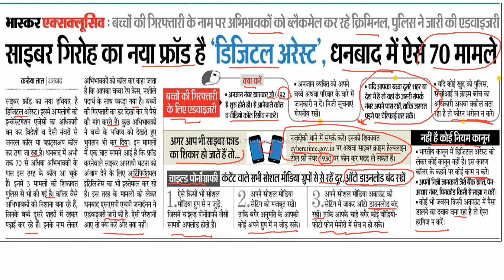jharkhand cyber crime news today?jharkhand cyber crime news fraud news?jharkhand news today?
Hlw Dosto,

jharkhand
jharkhand news
jharkhand daily news
jharkhand news
jharkhand update
jharkhand cyber crime news today
jharkhand cyber crime news
cyber crime
cyber crime jharkhand
cyber_crime_jharkhand
cyber_crime_jharkhand
new fraud jharkhand